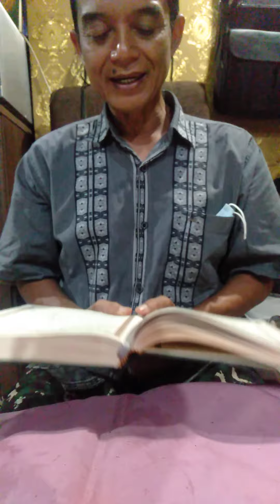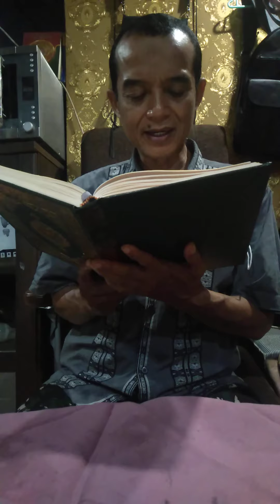subsribe,doa sebelum ramuan di minum pasien jga d sambung dgn doa buat orangtua kita serta diri kita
Alhamdulillah pengobatan dgn mengandalkan herbal serta doa insyaaALLAH penyakit apapun akan sembuh